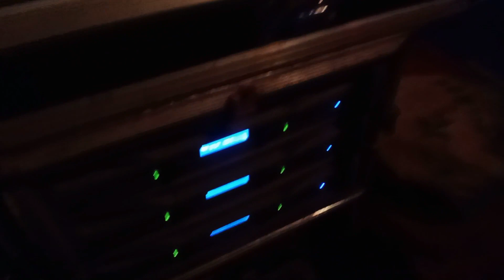PASIGHAT DJ NIGHT PROGRAM Vlog#9